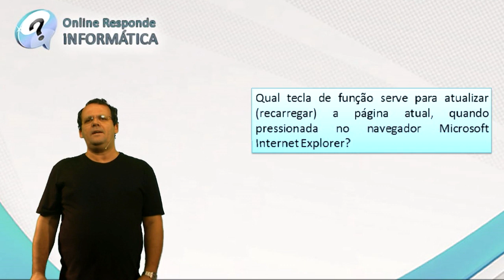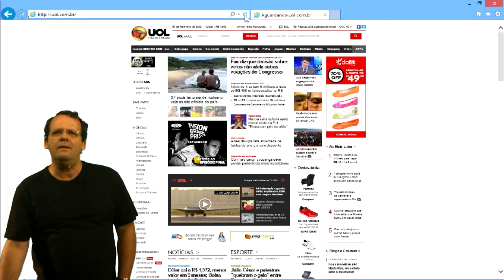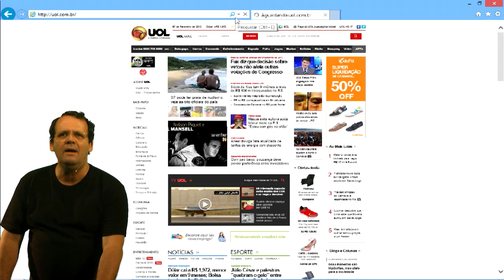Informática - Como atualizar página Internet Explorer